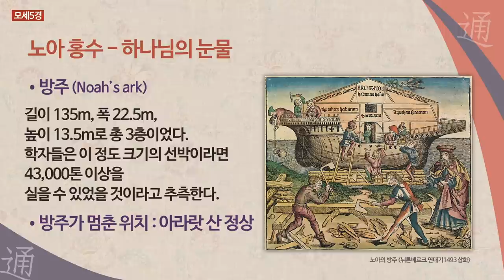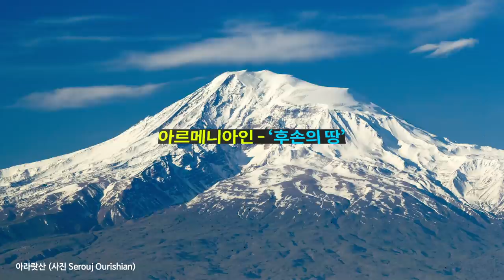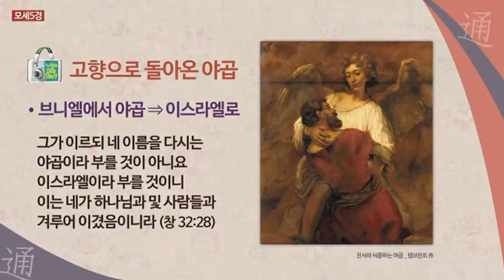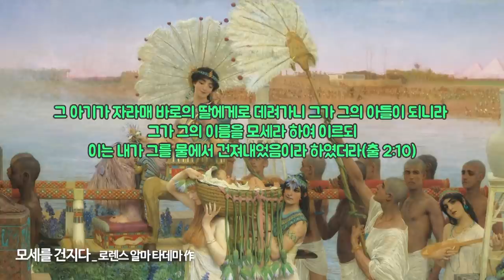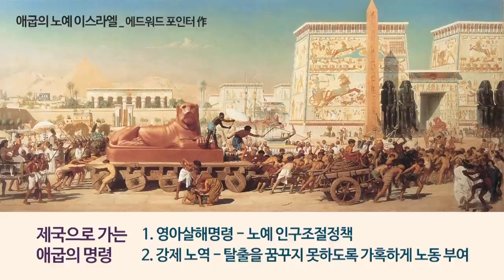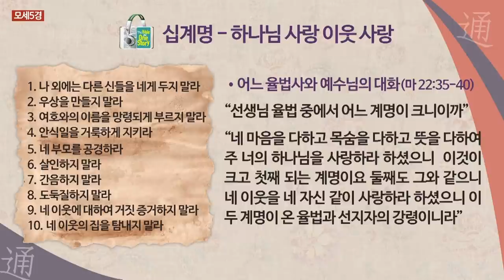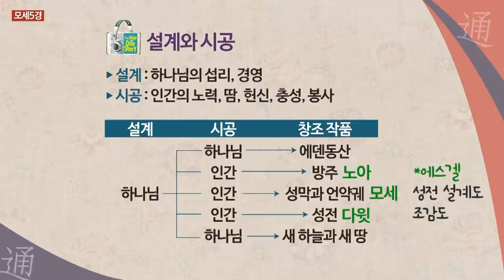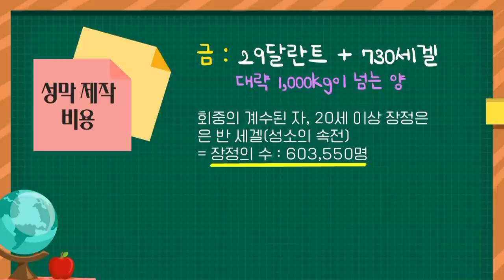1~31일 몰아보기 | 성경지리와 역사를 통으로